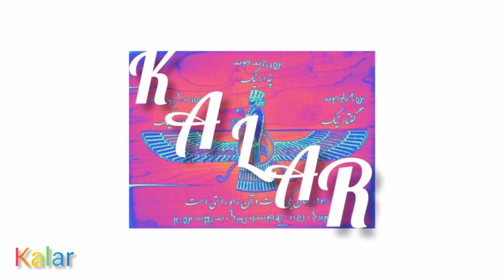In this story, the mother of the family earns money by working for others and washing their carpets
#-loving family #-empathy#-cooperation #-simple living#- hardworking family